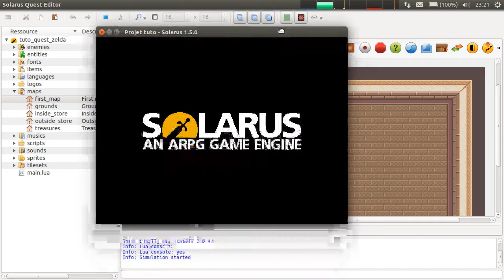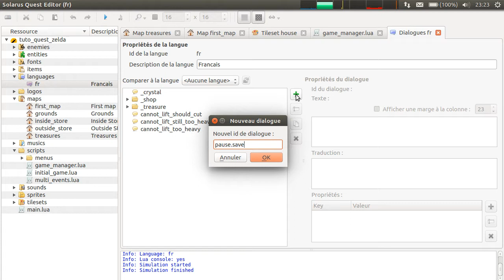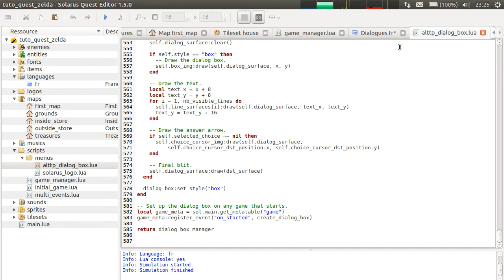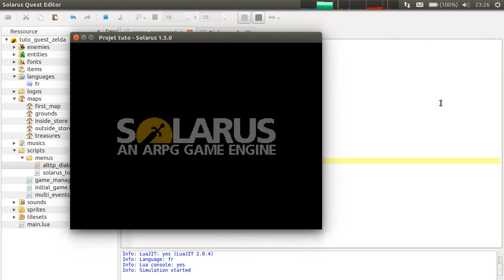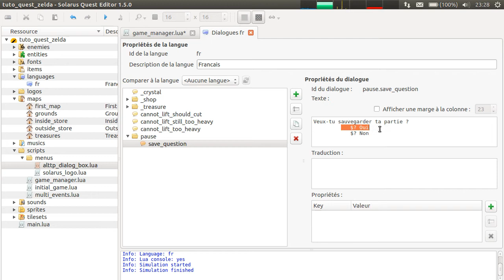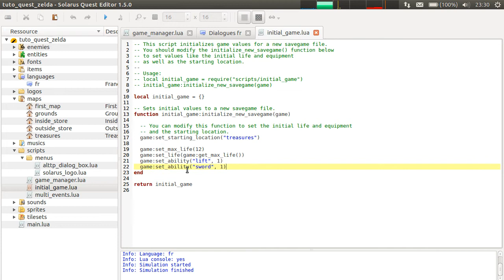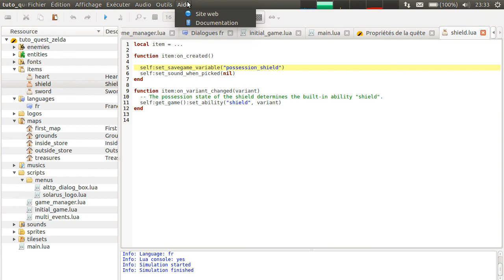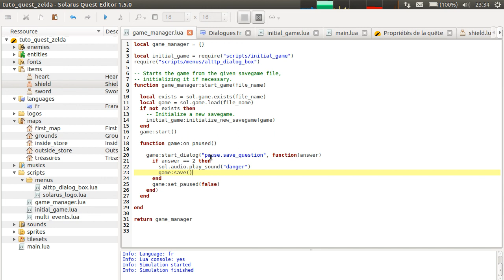Tutoriel Solarus 1.5 [fr] - Initiation #9 : La sauvegarde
Création d'un dialogue proposant au joueur de sauvegarder quand il met le jeu en pause.

On apprend dans cet épisode comment afficher quelque chose lorsque le joueur met pause, comment créer un dialogue qui pose une question au joueur, et comment sauvegarder la partie.